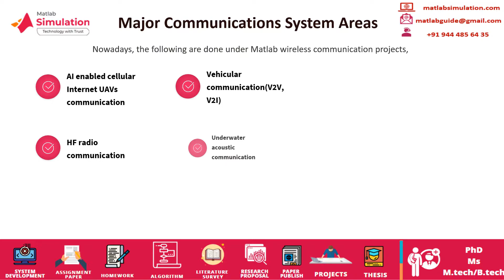Matlab Wireless Communication Projects | Matlab Code for Wireless Communication Projects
Matlab Wireless Communication Projects deals with we provide artistic and ground-breaking research ideas to shine for scholar's future research.
Nowadays, the following are done under Matlab wireless communication projects are AI-enabled cellular Internet UAVs communication, Vehicular communication(V2V, V2I), HF radio communication, Underwater acoustic communication, Aeronautical communication, Reliable communication in unlicensed bands. We have advanced experts knowledge to develop Wireless Projects for research scholars from overall worldwide.